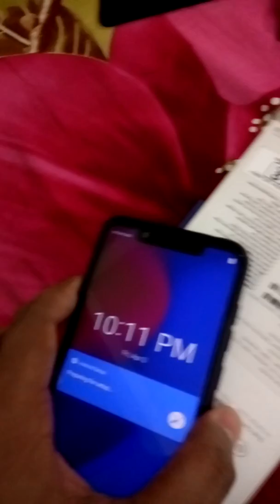My room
Flat,room,fan, product